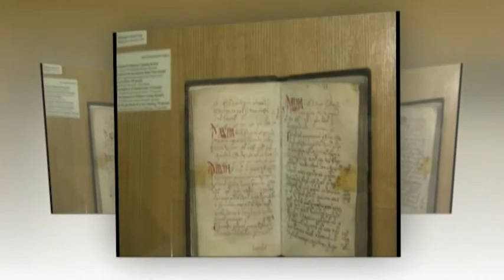Din culisele istoriei 04 10 2017 - Experimentul Pitesti - Ilie Popa